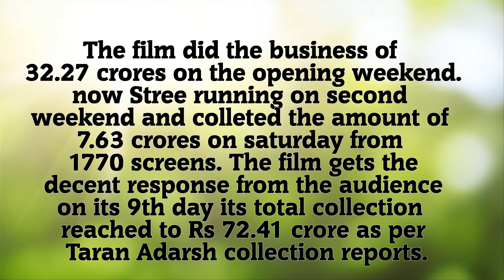Stree 10th Day Collection Box Office paltan day 2